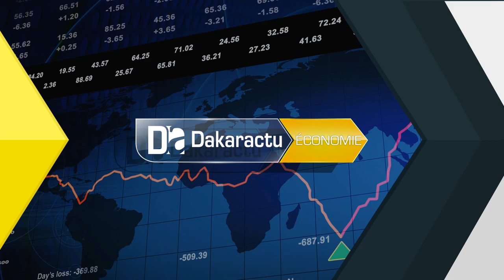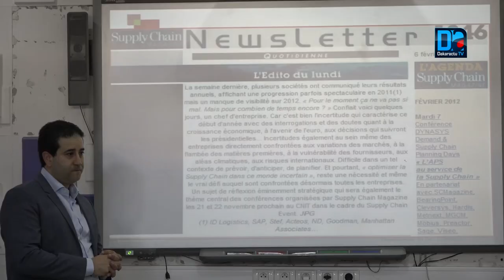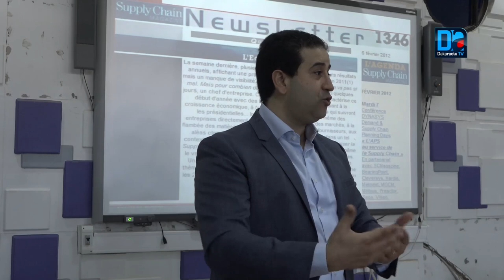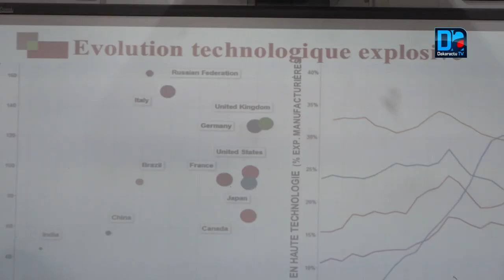Gestion de la chaîne logistique "SUPPLY CHAIN" Un séminaire international d'introduction lancé p